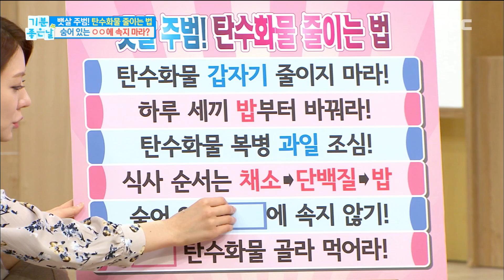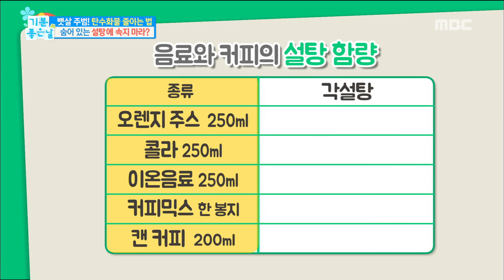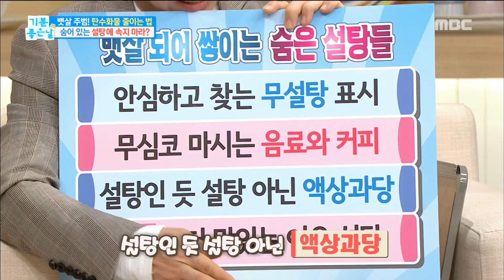[Happyday]Larvate sugar?! 숨은 설탕이 이렇게나?![기분 좋은 날] 20170403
Larvate sugar?! 숨은 설탕이 이렇게나?